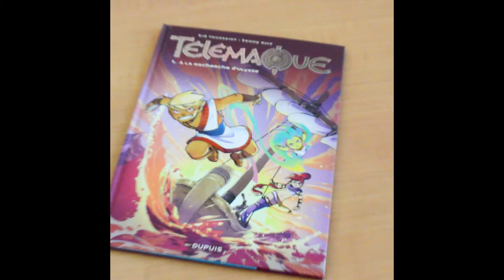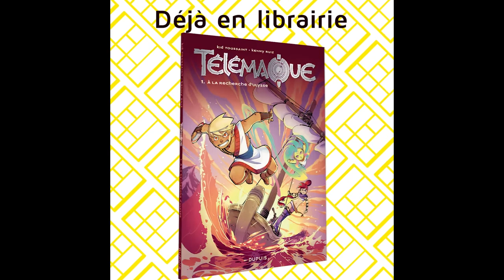L'interview décalée des auteurs de "Télémaque"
Spirou ou Fantasio ? Fromage ou Jambon ? Comics ou Manga ? 😄
L'interview décalée des auteurs de "Télémaque", la BD qui vous fera voyager en plein coeur de l'Odyssée ! ⛵
➡️ Pour rencontrer le fils d'Ulysse